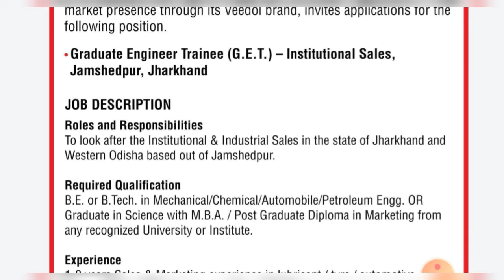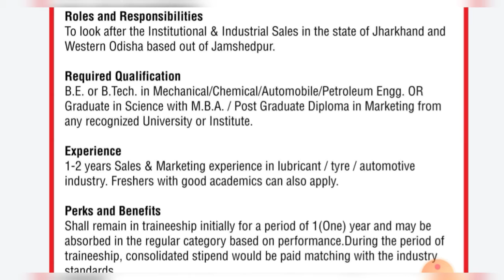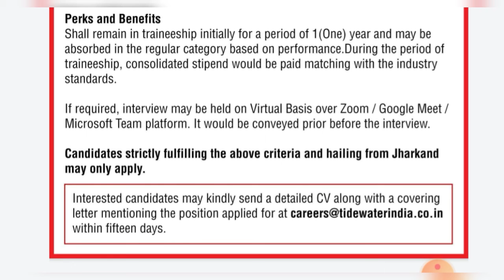Fresher Job Requirements 2021 | Graduate Engineer Trainee Job Vacancy | B.Tech,MBA | Indian Job Wala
visit on my websites